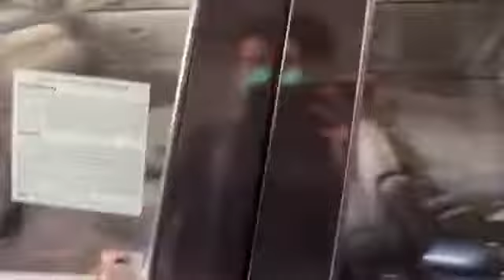Highlander 2007 V4 ពោង8📞012907868/015907868